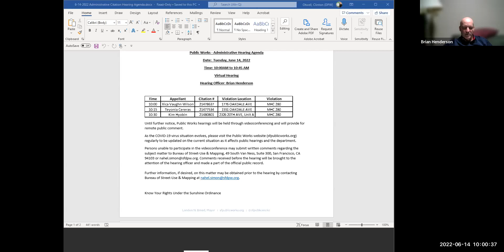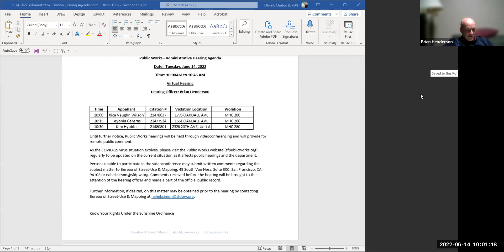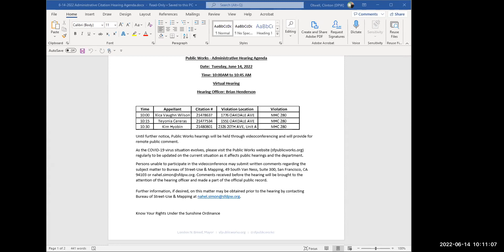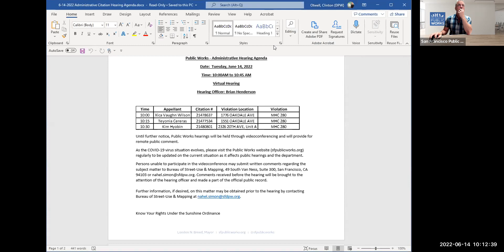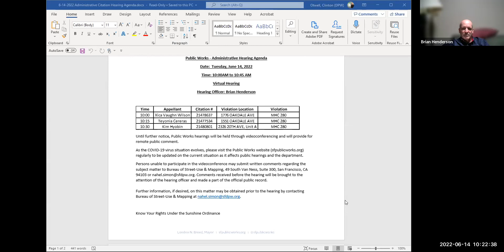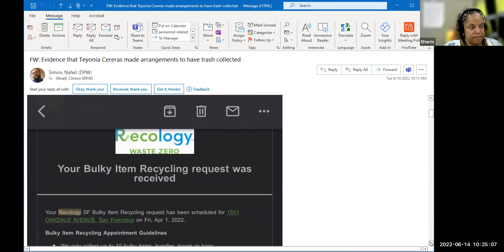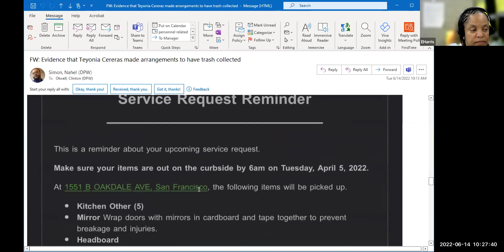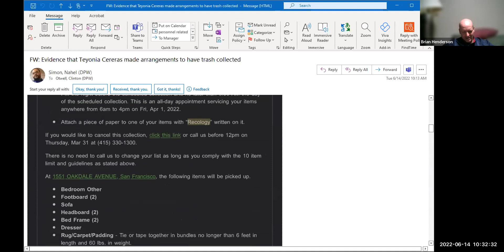6-14-2022 Administrative Citation Hearing